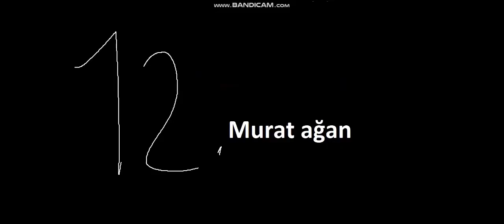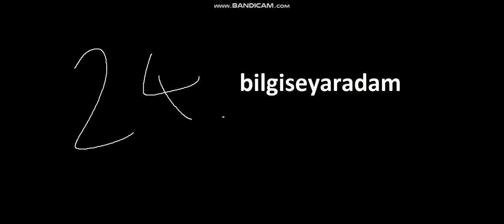sizi çizdim 9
no açıklama ağla